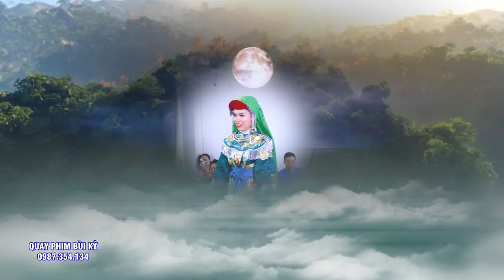Lê MẠi Chúa Tiên - Họ Cao Loan Giá - Huyền Chân - Ứng Bóng 2 Giá Chúa